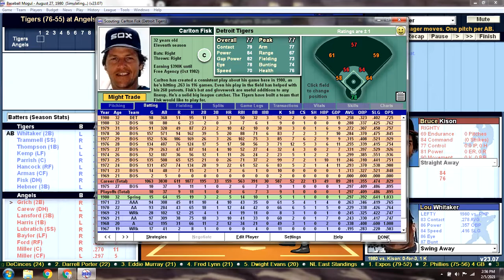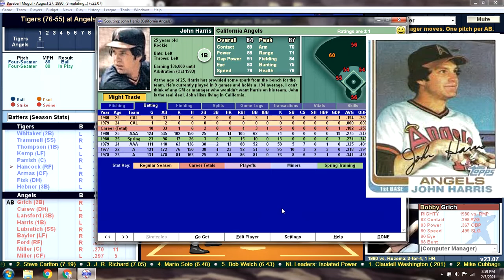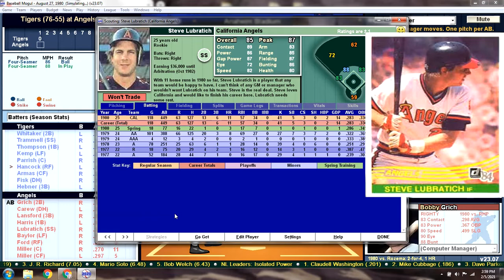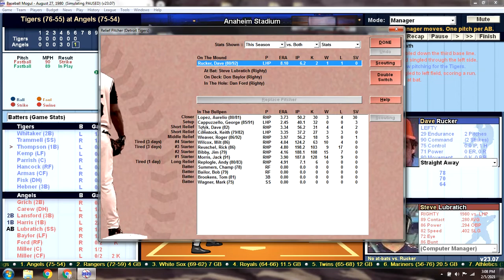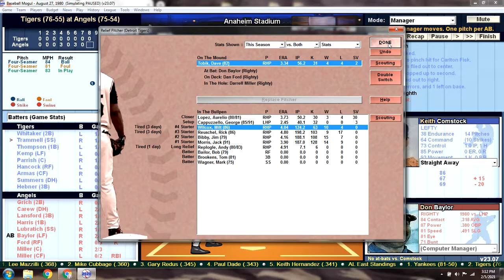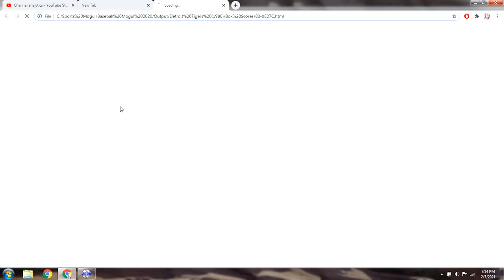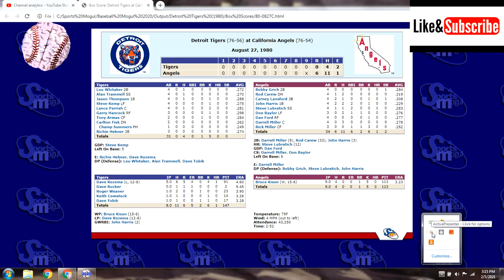Game 132 - 1980 Detroit Tigers Season Replay v California Angels @ Anaheim Stadium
DET (76-55): Dave Rozema  (12-7) v CAL (75-54): Bruce Kison (11-6)
Well, we lost this one and it was BAD.  Normally, I wouldn't give the result away but I think the only good thing about this specific game is that you can hear the frustration build in my voice which was pretty funny when I re-watched it.  This team is on the ropes as we fall to 5.5 games back with 30 to to go. Not insurmountable but certainly a long shot. Enjoy watching me get frustrated and angry. LOL.
Also, check the comments below to enter my free giveaway of a Mickey Mantle signed photograph with Certificate of Authenticity!
Original baseball card artwork created by Jeremy DeJong